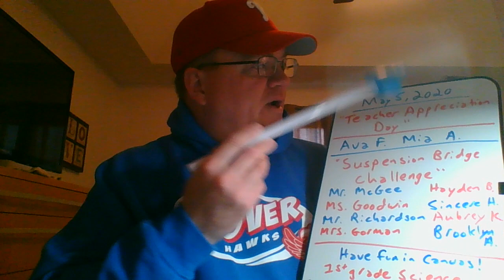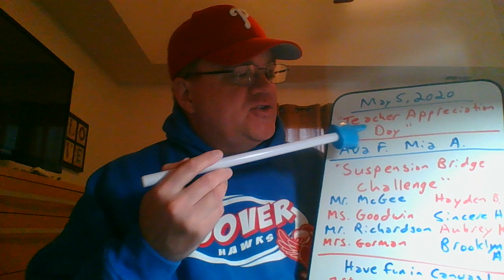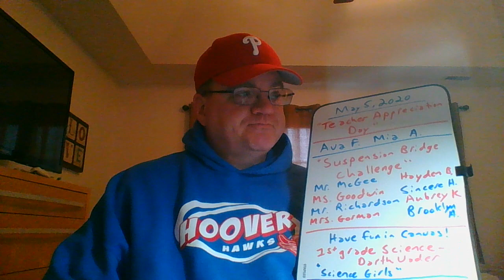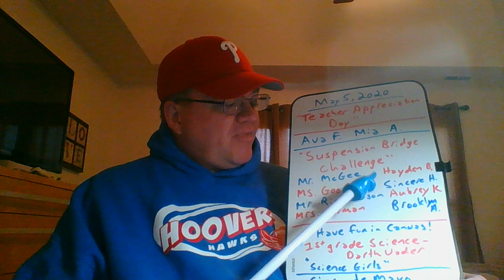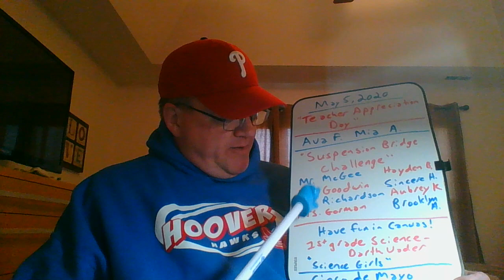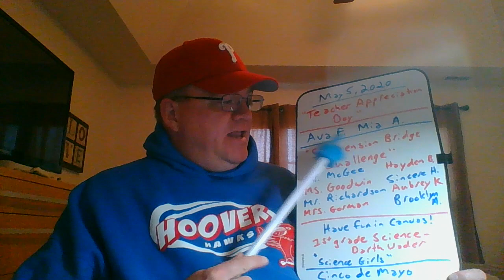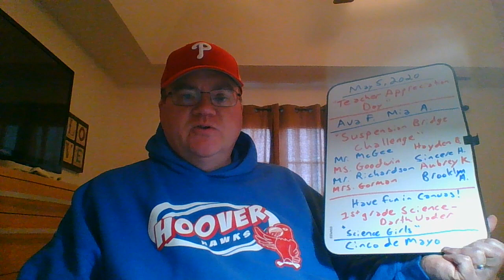Hawk TV May 5 2020